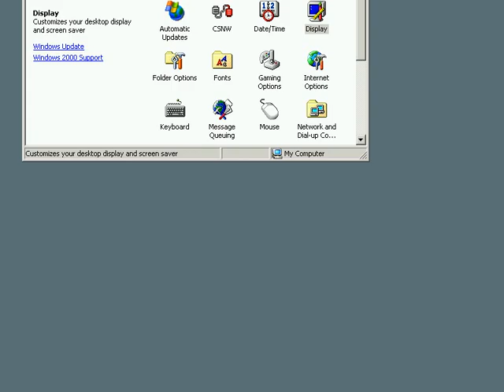Another VeggieTales Minnesota Cuke and the Coconut Apes Walkthrough | Normal Mode Edition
I got around to record the game playing in normal mode. It was harder than I had expected so this became longer than I expected. This is comparable to Dark Souls and yet I repeatedly beat this game when I was younger. True degradation has occurred since then and now. It is because of the difficulty that I didn't want to try to collect all the monkey heads and letters. I am sorry if I have disappointed anyone. I think the reason why this is so fast is because on the Windows 2000 vm that this is running in, two cores are allocated to the operating system and the physics and movement speed are calculated, at least partially, on the clock speed.

This was recorded with the following FFmpeg command: ffmpeg -f pulse -ac 1 -i default -f x11grab -r 60 -s 800x600 -i :0.0+1840,229 -vcodec mpeg2video -b 6000k watchmesuckveggies2-normaledition.mkv

This was recorded in 800x600 on a Windows 2000 virtual machine running in VirtualBox in seamless mode.

This is on normal/default mode.